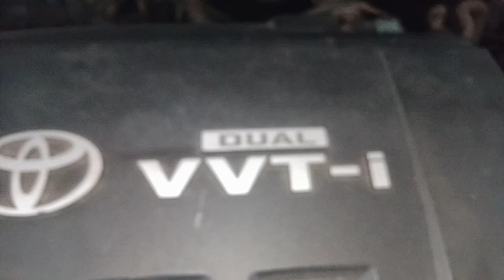What kind of use fluid in a car(গাড়িতে কত প্রকারের ফ্লুইড/ফ্লুইড ব্যাবহার করা হয় ? Unlimited Info